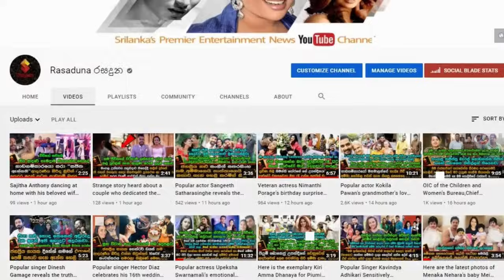මෙලොව හැරගිය සනත් නිශාන්තගේ සොයුරා ඇඩූ කදුලින් හෙලිකල සංවේදී කතාව.Sanath Nishantha Funeral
"මගේ මල්ලි අරක්කු පොදක්වත් කටේ තියන්නේ නෑ.."